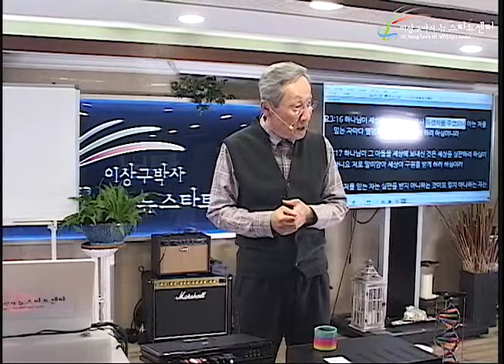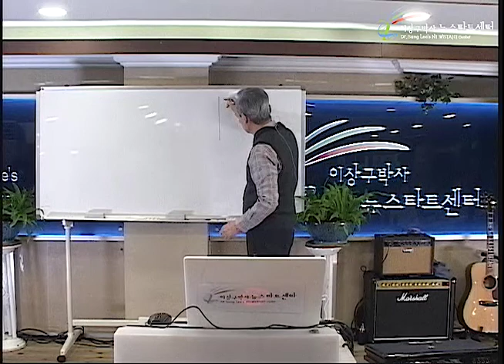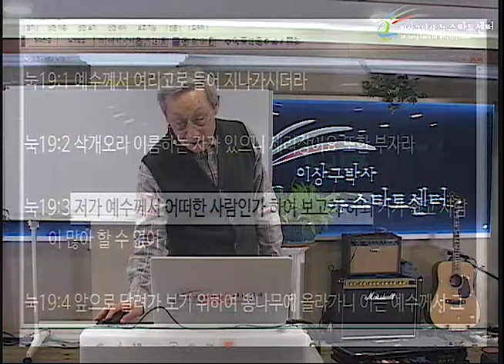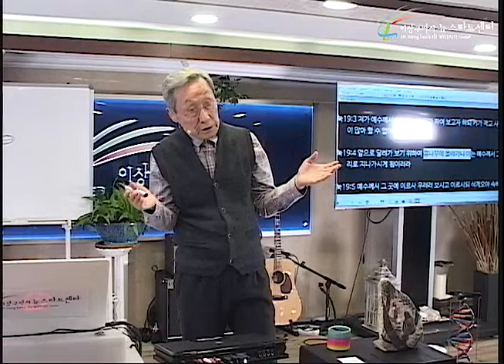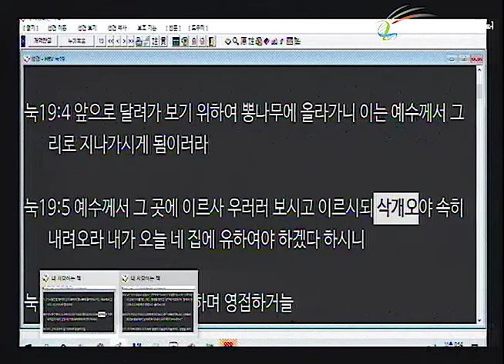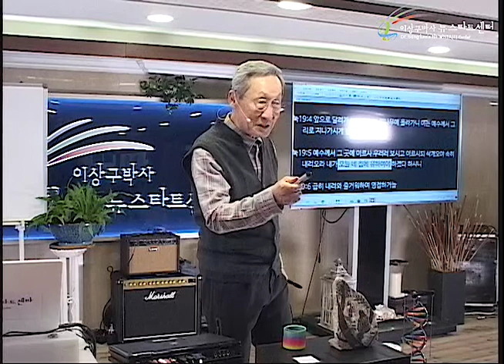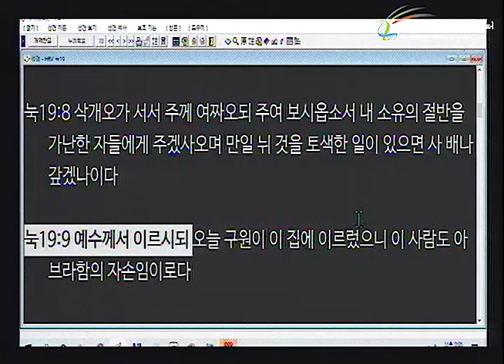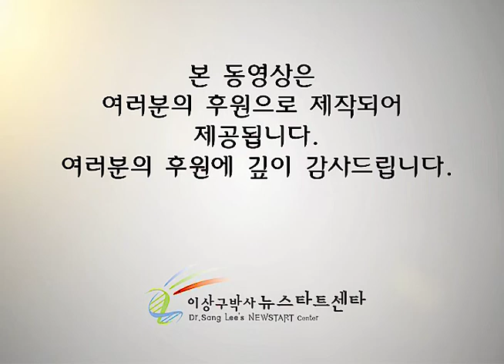H248 08 삭개오를 찾아오시어 구원하시다